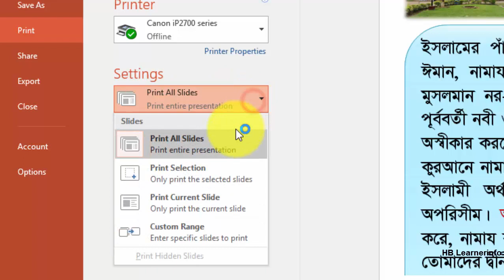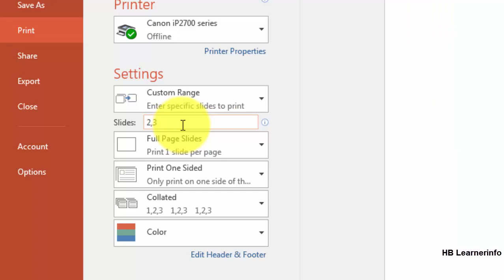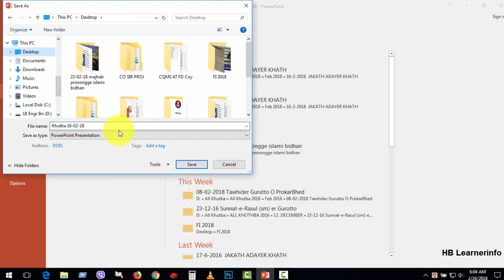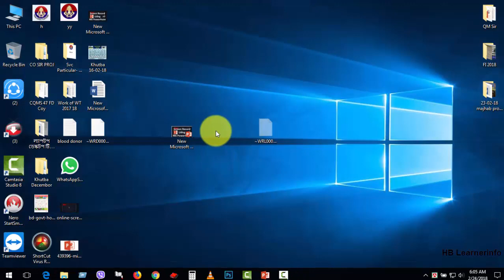How to Print Your PowerPoint Slides (The Complete Guide in Bangla)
PowerPoint presentations are often shared on a projector or display, but sometimes you might need to create a printed copy for your audience. It's great to have a physical copy of your presentation for reference. When it comes to printing slides in PowerPoint, there are three key formats that you can print ...